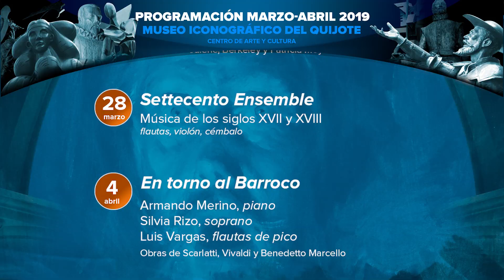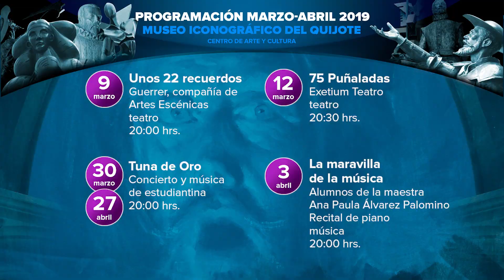PROGRAMACIÓN GENERAL DEL MIQ, MARZO 2019